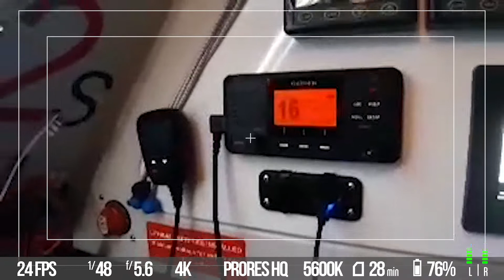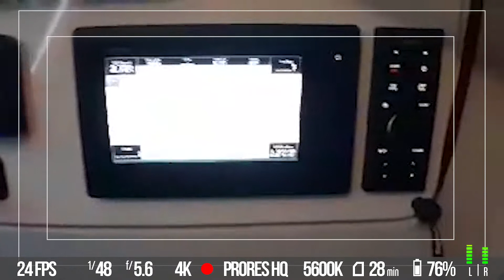Atlantic Dutchesses roeien de oceaan over voor het vrouwenhart! - Deel 4: ''Communicatie en voeding'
Renate, Melissa, Iris en Marieke maken samen de Atlantic Dutchesses. Deze vier stoere vrouwen gaan deelnemen aan de Talisker Whisky Atlantic Challenge 2020. Een 5000 kilometer lange extreme roeiwedstrijd, waarbij ze de onvoorspelbare Atlantische Oceaan gaan trotseren. De start van deze race is op 12 december vanaf la Gomera (Canarische Eilanden). 'The Worlds Toughest Row! In deze aflevering zien we hoe de dames kerst op zee ervaren.

De Dutchesses willen het bewustzijn vergroten en geld inzamelen voor onderzoek naar het vrouwenhart. Hart- en vaatziekten zijn al jarenlang één van de belangrijkste doodsoorzaken bij vrouwen. Dagelijks sterven er in Nederland zelfs 57 vrouwen aan hart- of vaatziekten. Dat zijn méér dan twee vrouwen per uur. Onderzoekers van het UMC Utrecht werken aan een oplossing. Zonder beter onderzoek zal dit aantal alleen maar toenemen.